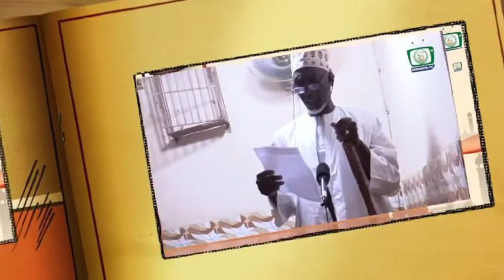KHOUTBAH ************ Thème : Les vertus permettant d’accéder au Paradis Imam Moussa Camara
Acheick Imam Moussa Camara